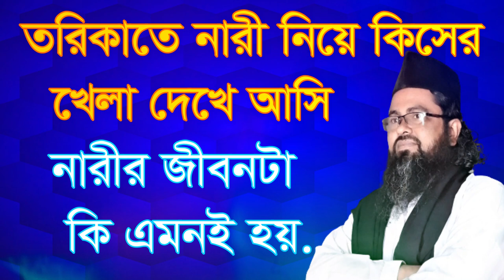তরি কতে নারী নিয়ে কসের খেলা দেখে আসি, tori kote nari nie kiser kela deke asi